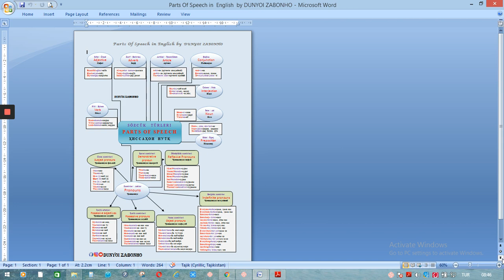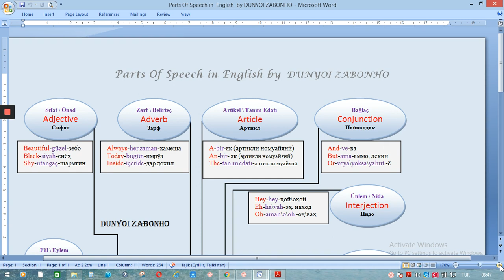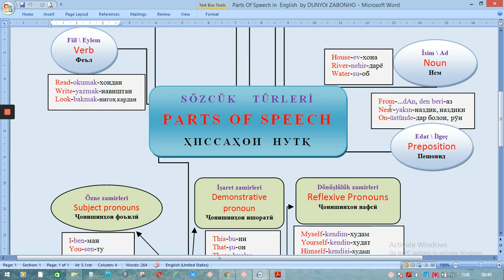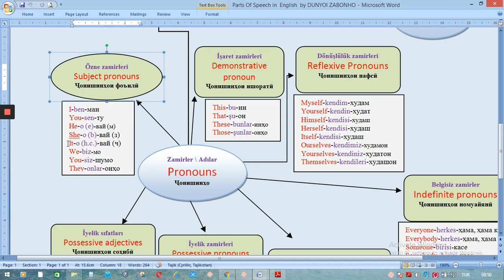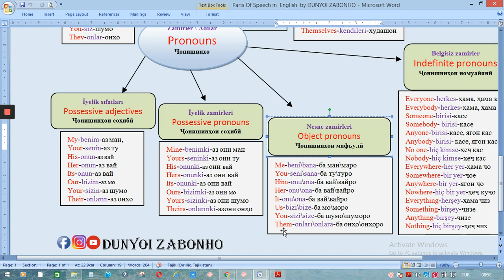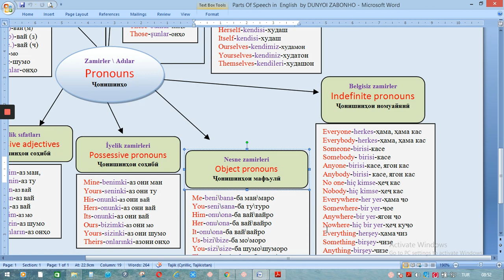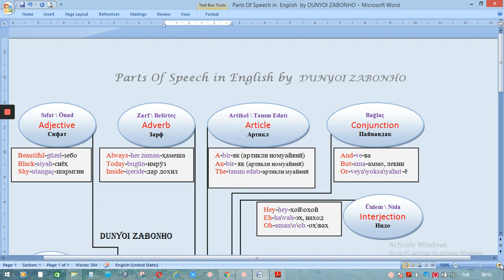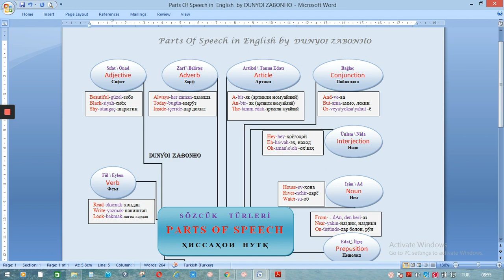Parts Of Speech in English - Ҳиссаҳои нутқ дар забони англисӣ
SÖZCÜK   TÜRLERİ
ҲИССАҲОИ  НУТҚ

Özne zamirleri
Subject pronouns
Ҷонишинҳои фоъилӣ
I-ben-ман
You-sen-ту
He-o (e)-вай (м)
She-o (b)-вай (з)
It-o (h.c.)-вай (ч)
We-biz-мо
You-siz-шумо
They-onlar-онҳо